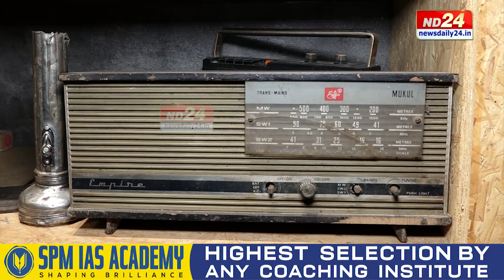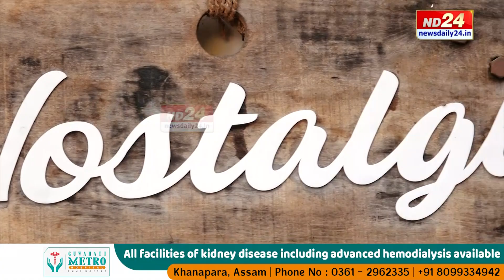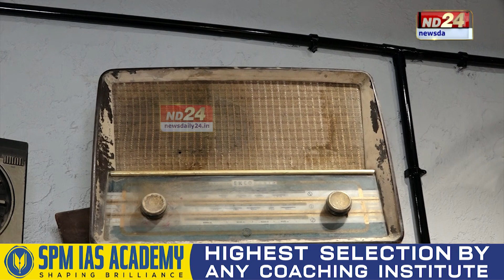এখন বিশেষ ঘৰ আৰু বহু আপুৰুগীয়া সম্পদ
এখন বিশেষ ঘৰ আৰু বহু আপুৰুগীয়া সম্পদ। এপদ-এপদকৈ সামগ্ৰী সাঁচি ৰাখিছে দেৱ কুমাৰ বৰাই। ৰূপনগৰৰ বাসগৃহত নষ্টালজিয়া নামেৰে স্থাপন সংগ্ৰহালয়। হেৰাই যোৱা সময়ৰ বহু স্মৃতিৰ সাক্ষী এই কোঠাটো।